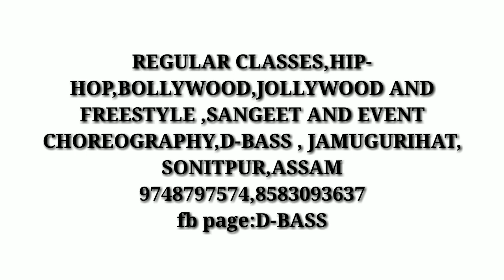SIMBA | ALA RE ALA | D-BASS | BHASKAR AND SNEHA CHOREOGRAPHY | JAMUGURIHAT